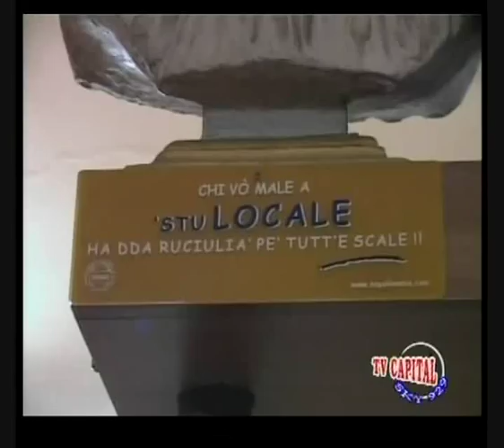Si sono rotte le acque. (Lucia Cassini, Ciro Giorgio, Aldo Leonardi)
Tratto dalla Sit Com "Arts Cafè" (scritta da Ciro Giorgio, Giorgio Gori, Aldo Leonardi) Regia di Nando De Maio